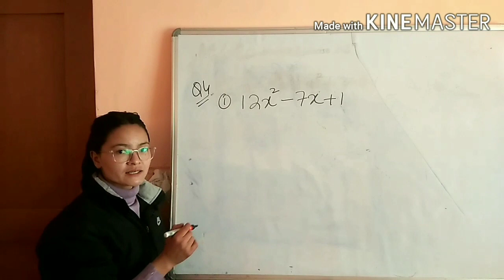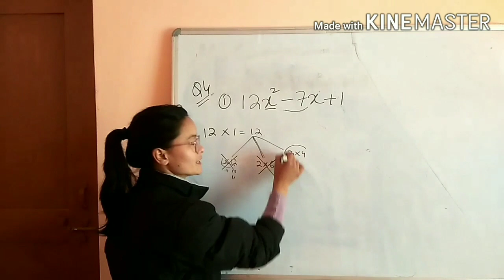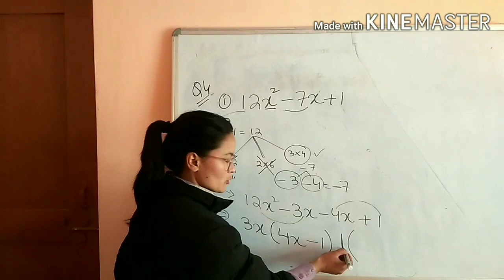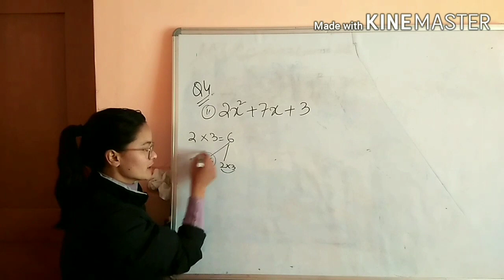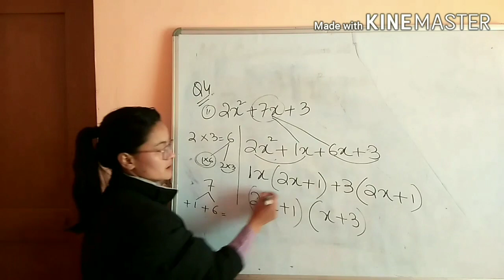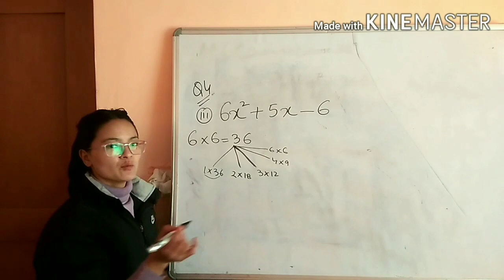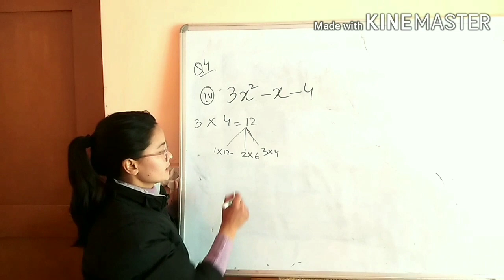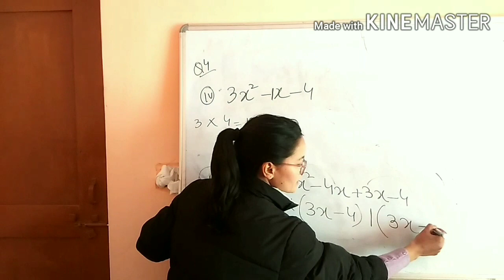class 9th Maths, chapter 2, polynomial, exercise 2.4 ,Q4